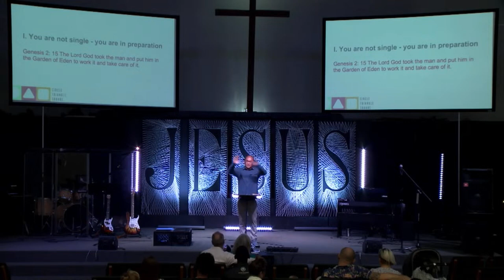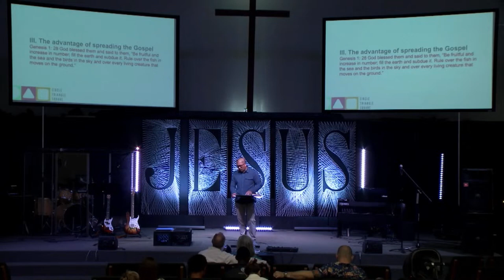Circle, Triangle. and Square (I am single)